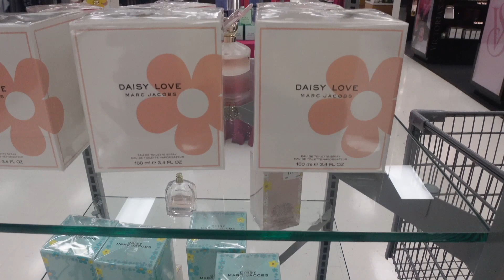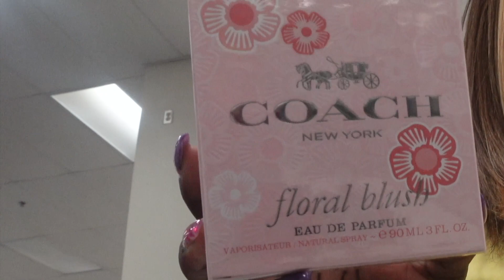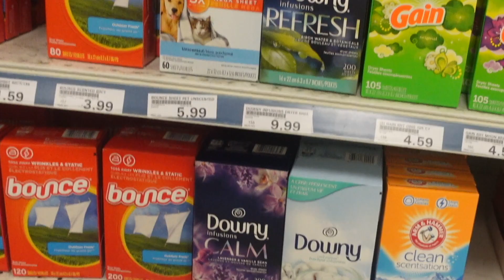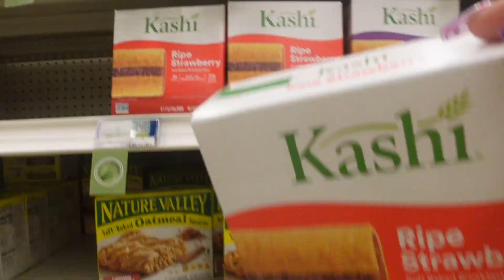VLOG * LAZY DAY AT HOME * HUBBY IS GONE * CHIT CHAT * BROWSING STORE * COOKING * 2022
Hey y'all! Here with another vlog for you guys😀. Hope y'all enjoy and tfw💜